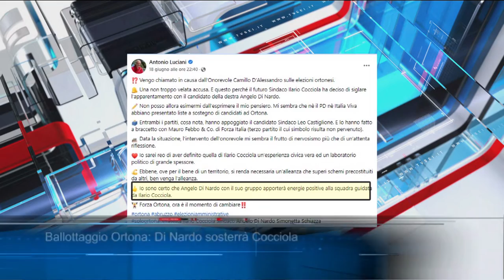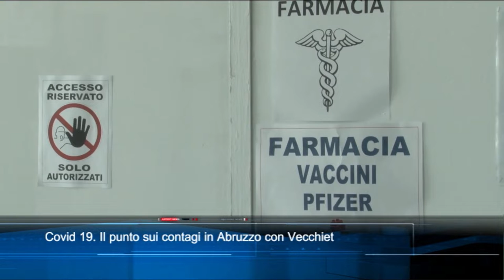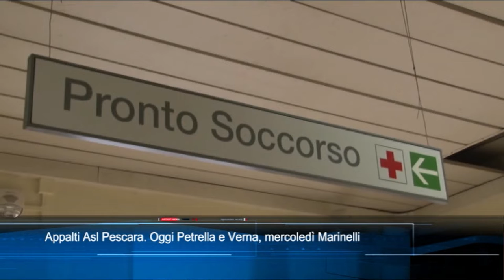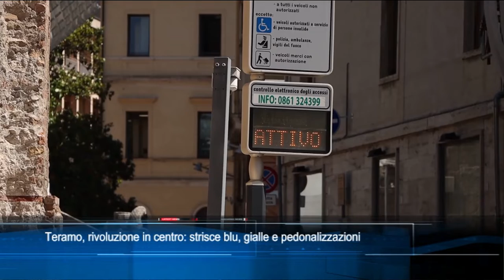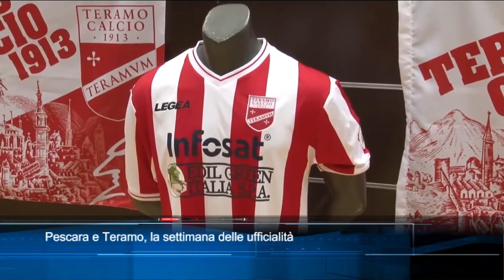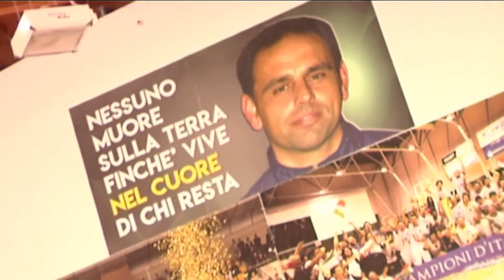TgSei edizione delle 14 di lunedì 20 giugno 2022